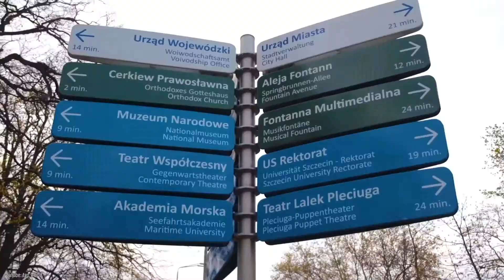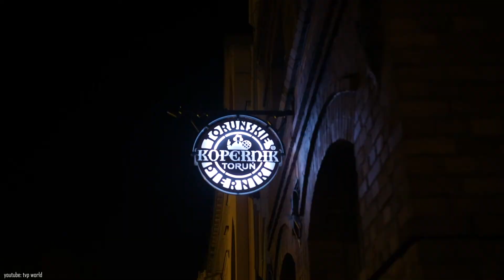POLAND TOP 15 MOST BEAUTIFUL CITIES You Must Visit | Poland Destination Travel Guide 2025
In today Poland destination travel guide we review Poland Top 15 Most Beautiful Cities You Must Visit. From Krakow to Warsaw, this destination travel guide will show you all the must-see sights in Poland! From the magnificent Polish capital, Warsaw, to charming Kraków and the trendy city of Cracow, these cities will leave you spellbound. From old world charm to vibrant contemporary life, these cities will captivate your senses and fill your heart with joy!

If you're interested in visiting Poland in the next few years, make sure to check out this list of the top 15 most beautiful cities in Poland! From ancient castles to stunning lakes, these cities will leave you speechless!

00:00 Introduction
00:22 Olsztyn
00:56 Zakopane
01:29 Bialystok
02:11 Gdynia
02:41 Sopot
03:11 Szczecin
03:44 LODZ
04:26 Katowice
05:01 Lublin
05:45 Torun
06:26 Poznan
06:57 Wroclaw
07:46 Gdansk
08:36 Waraw
09:22 Krakow